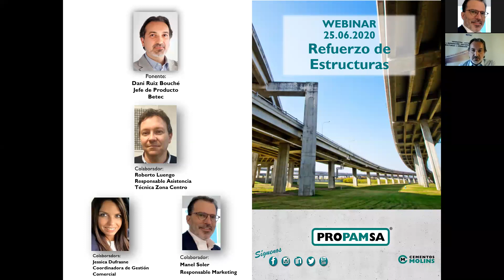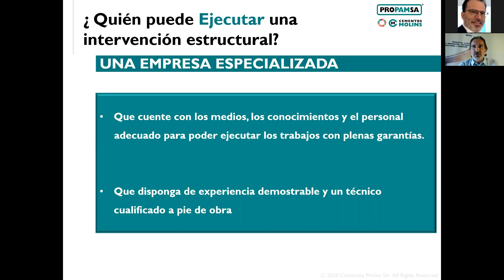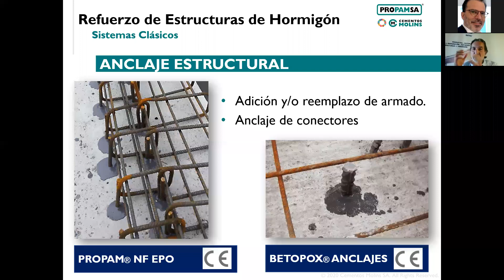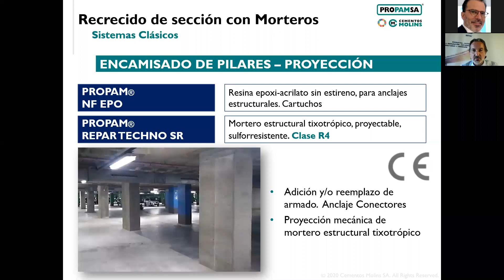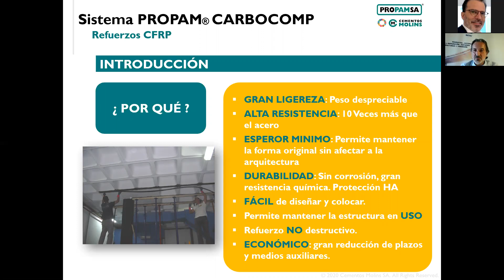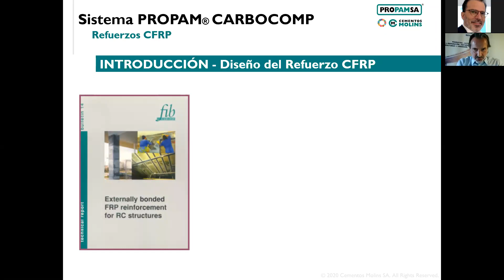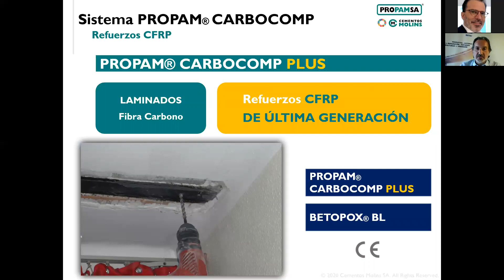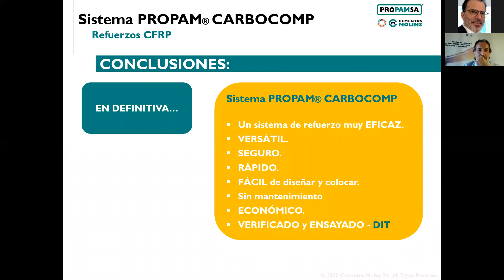Webinar Refuerzo de Estructuras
En este webinar hablaremos de como proceder para realizar un refuerzo de estructuras, los consejos clave a tener en cuenta previamente y durante el proceso de ejecución